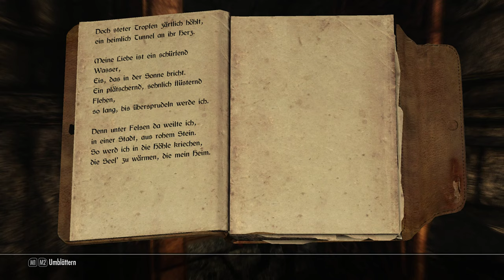SKYRIM LEGENDARY EDITION [HD] #744 - Liebesgeschichten ► Let's Play Skyrim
● The Elder Scrolls V Skyrim Legendary Edition #744 : Liebesgeschichten

Unter anderem:
-Animated Prositituion
-ApachiiSkyHair
-Interesting NPC
-SkyUI
-RealVision ENB